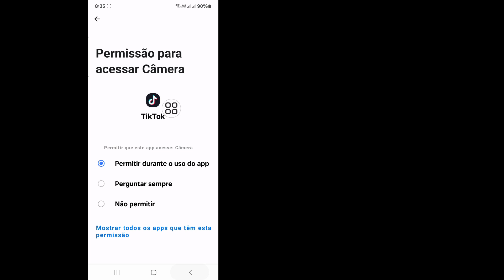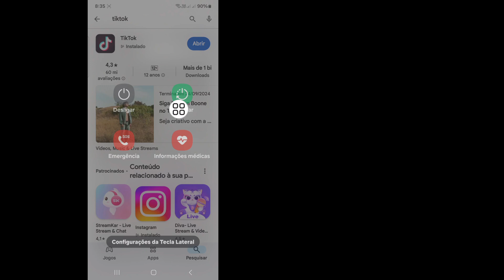Corrigir Número Máximo de Tentativas Atingido Problema Tentar Novamente Mais Tarde TikTok 2024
Você quer corrigir o problema do número máximo de tentativas atingido? Tente novamente mais tarde no TikTok 2024. Se sim, este vídeo é para você. Neste vídeo, mostrarei como corrigir o problema do número máximo de tentativas atingido, tente novamente mais tarde no TikTok 2024. Mostrarei o processo mais fácil para corrigir o problema do número máximo de tentativas atingido, tente novamente mais tarde no TikTok 2024. Portanto, continue assistindo ao vídeo completo sem pular para aprender como corrigir o problema do número máximo de tentativas atingido, tente novamente mais tarde no TikTok 2024.

Corrigir problema no TikTok: muitas tentativas de login - tente novamente mais tarde
Número máximo de tentativas atingido no TikTok CORRIGIR
Como corrigir o número máximo de tentativas atingido no TikTok (2024)
Como corrigir o número máximo de tentativas atingido no TikTok
Como corrigir "Muitas tentativas, tente novamente mais tarde" no TikTok
Como corrigir o número máximo de tentativas atingido, tente novamente no TikTok (finalmente)
(2024) Como corrigir o número máximo de tentativas atingido
Corrigir o erro "Muitas tentativas" ao fazer login no TikTok
Como resolver tiktok número máximo de tentativas atingido tente novamente mais tarde (2024)
Número máximo de tentativas atingido TikTok (2024)
Número máximo de tentativas atingido tente novamente mais tarde iPhone
número máximo de tentativas atingido. tente novamente mais tarde. tiktok pc

Aviso de direitos autorais De acordo com a Seção 107 da Lei de Direitos Autorais de 1976, é permitida a "utilização justa" para fins como crítica, comentário, reportagem jornalística, ensino, bolsa de estudos e pesquisa. O uso justo é um uso permitido pelo estatuto de direitos autorais que, de outra forma, poderia ser uma violação. O uso sem fins lucrativos, educacional ou pessoal inclina a balança a favor do uso justo.

Não esqueça de se inscrever para mais vídeos de mídia social e tecnologia! Obrigado pelo seu apoio!!